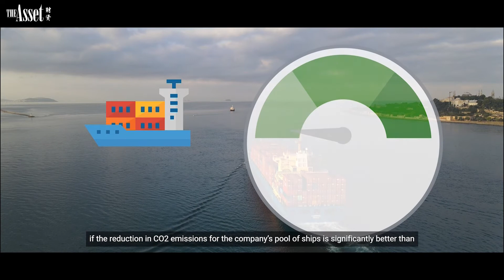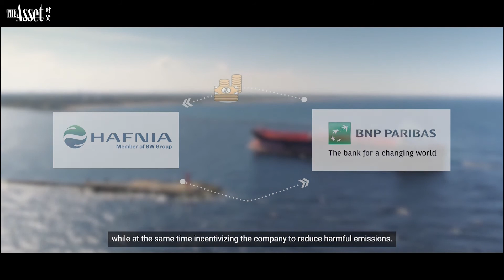Treasury best practice: Supporting sustainable practices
Aiming to improve its working capital, while at the same time improve its sustainability activity, Hafnia Pools, one of the largest operators of product tankers reached out to BNP Paribas to help structure a meaningful supply chain finance solution last year.